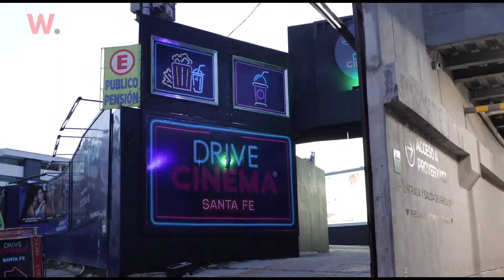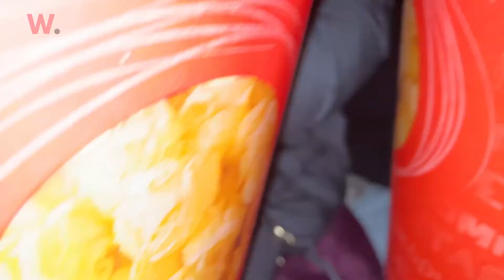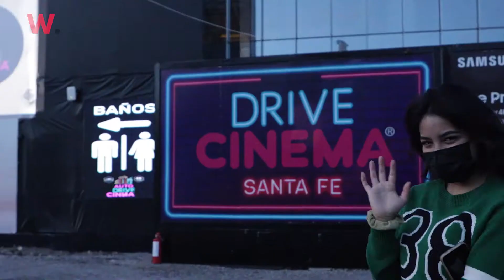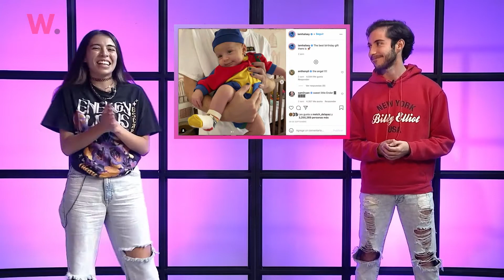Weekly. - T2E07 - ¿QUÉ PASÓ ENTRE LITTLE MIX Y NICKI MINAJ?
En Trending Topic verán todo sobre Tini, Squid Game, una secuela de That 70s show y por qué Netflix está recibiendo muchas críticas😱 (00:19)
En De Gala, Karen y Diego nos cuentan todo sobre la nueva película de Scream, Halsey, Kim Kardashian en SNL y mucho más🤩 (9:15)
No se pierdan a Ceci, Alex y Re visitando el Autocinema "Drive In" en Santa Fe🍿 (02:22)
SI TE QUEDASTE CON GANAS DE MÁS WEEKLY👇🏽